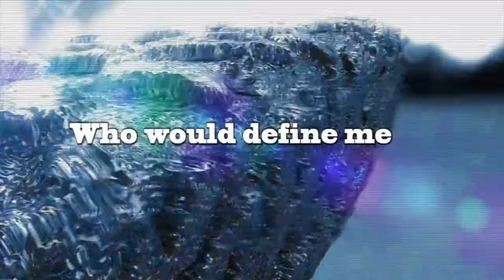Stone Giants Trailer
Book Trailer for Stone Giants by Jeff Neubauer